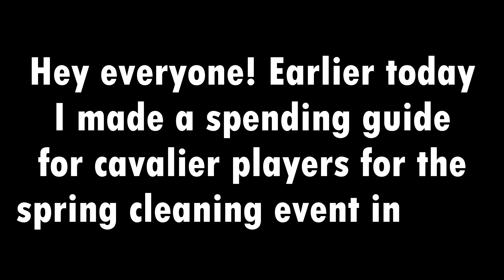FTP Spring Cleaning 2021 Spending Advice for Cavalier Arena Grinders | MCOC